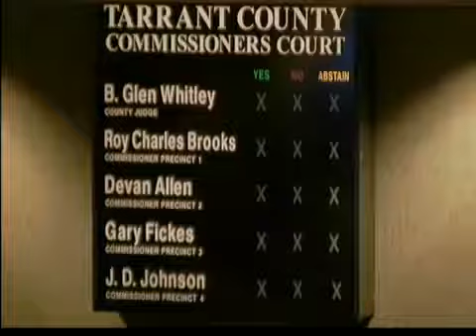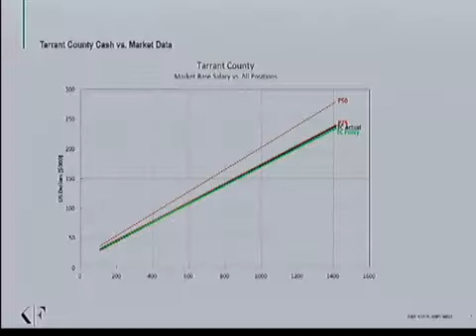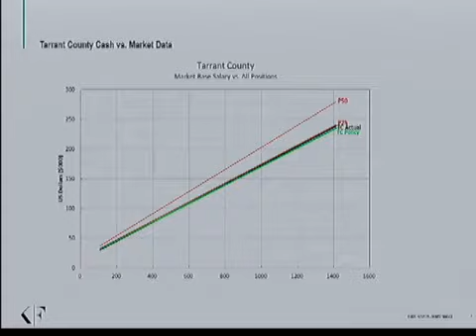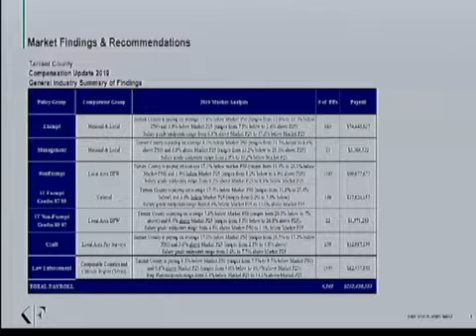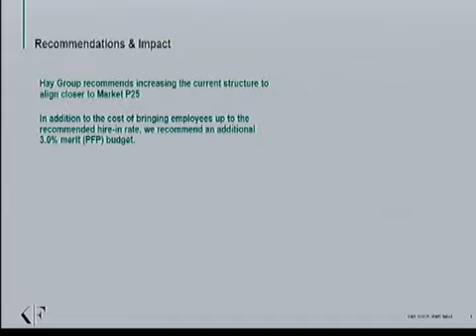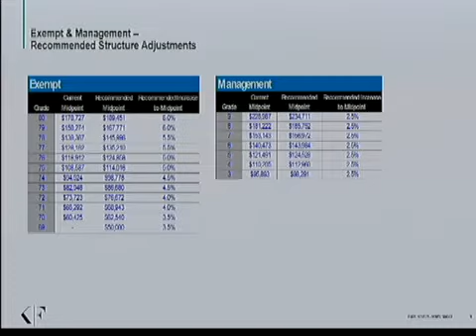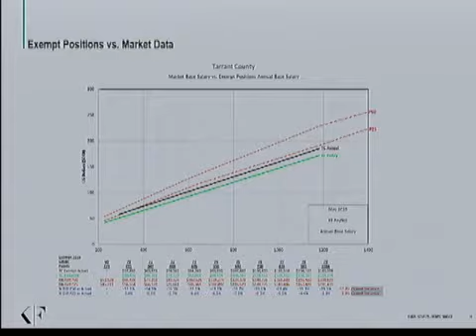COMMISSIONERS COURT - 07/30/2019